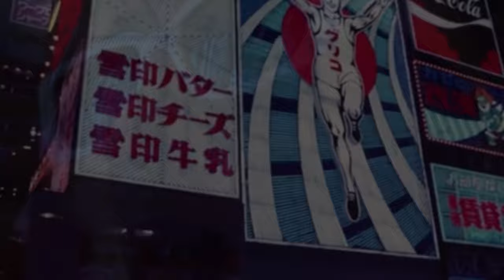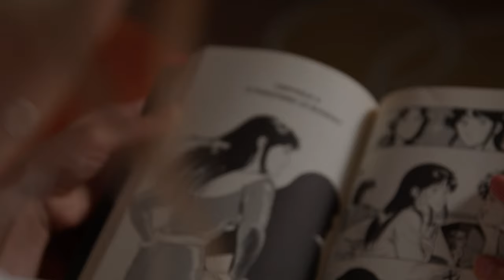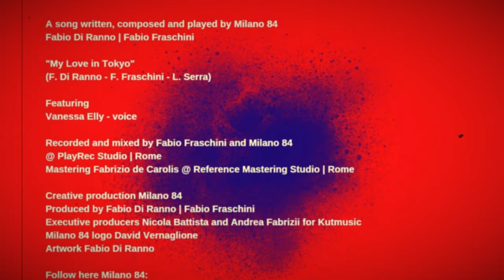Milano 84 - My Love in Tokyo (Official Video)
Videoclip
Fabio Di Ranno | Dario Vero

Actress
Aleksandra Belchitskaya

CREDITS SONG

Kutmusic presents
MILANO 84 "MY LOVE IN TOKYO"

A song written, composed and played by Milano 84
Fabio Di Ranno | Fabio Fraschini

"My Love in Tokyo"
(F. Di Ranno - F. Fraschini - L. Serra)

Featuring
Vanessa Elly - voice

Recorded and mixed by Fabio Fraschini and Milano 84
@ PlayRec Studio | Rome
Mastering Fabrizio de Carolis @ Reference Mastering Studio | Rome

Creative production Milano 84
Produced by Fabio Di Ranno | Fabio Fraschini
Executive producers Nicola Battista and Andrea Fabrizii for Kutmusic
Milano 84 logo David Vernaglione
Photo Claudio D’Aloia
Artwork Fabio Di Ranno

2022 - Kutmusic | CD Baby